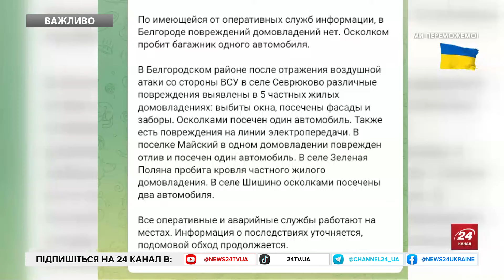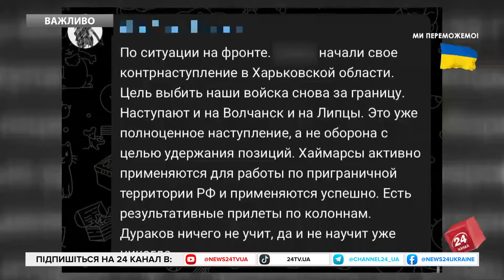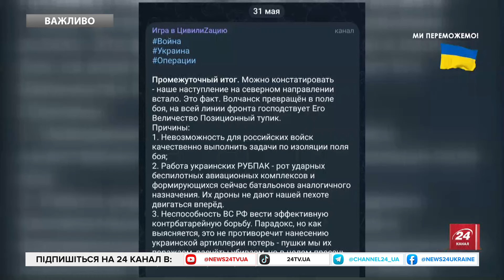ВИБУХИ в Бєлгороді! Від ПРИЛЬОТІВ вилітають вікна і ГОРЯТЬ автомобілі. УДАР по окупантах на Росії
Путінський посіпака Гладков заявив, що над Бєлгородом та Бєлгородським районом "спрацювала система ППО". Окупанти нібито "збили" кілька повітряних цілей. За попередньою інформацією, постраждалих та загиблих немає. Відомо, що у Бєлгородському районі після відбиття повітряної атаки з боку ЗСУ в селі Севрюкове різні пошкодження виявлено у 5 приватних житлових домоволодіннях: вибиті вікна, посічені фасади та паркани. Осколками посічено один автомобіль. Також є пошкодження лінії електропередачі. У селищі Майський в одному домоволодінні пошкоджено відлив та посічено один автомобіль.